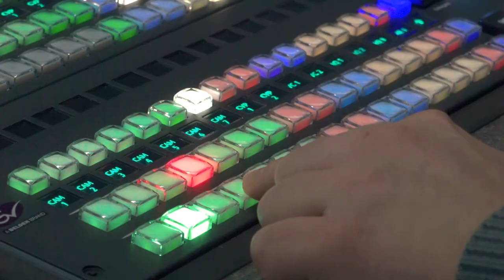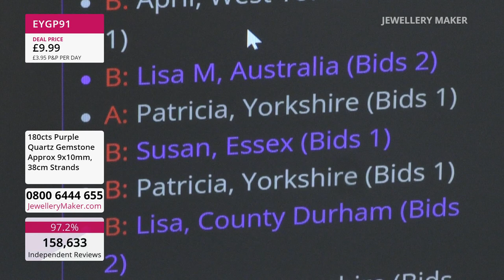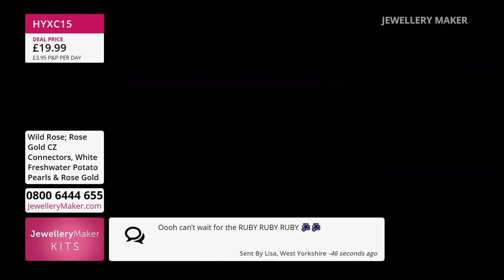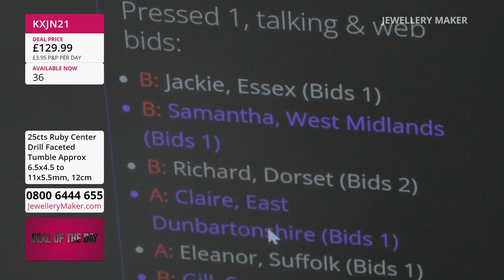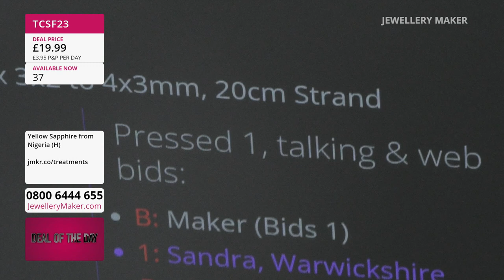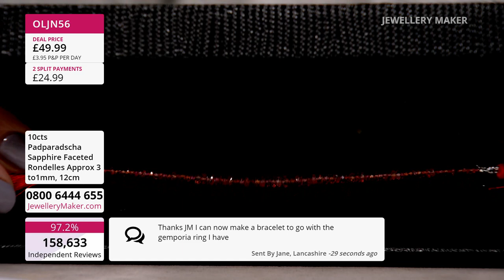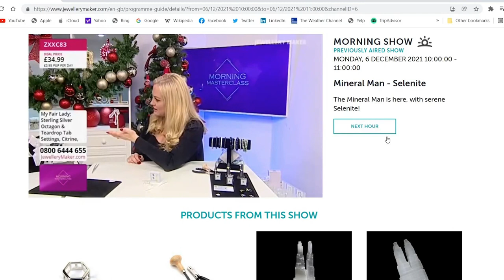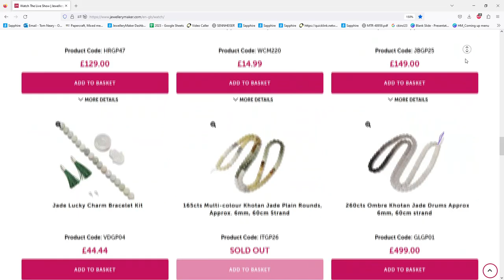JewelleryMaker LIVE 07/02/2023